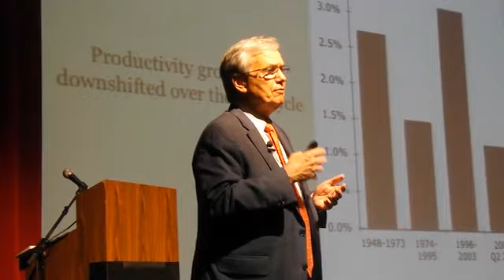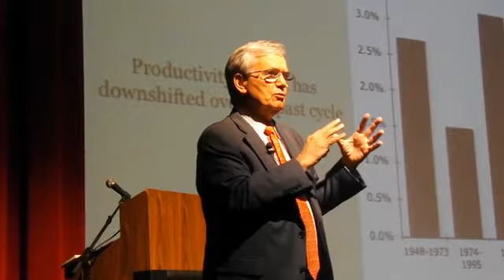Wells Fargo Chief Economist John Silvia talks about the "skills gap."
By: hhayes1
Published on: October 19, 2017